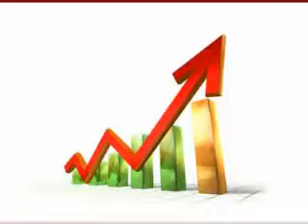Obama Talk Daily: Episode #38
What is your opinion on Affirmative Action?